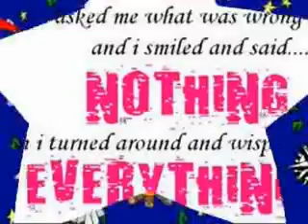Rita sugiarto menanti